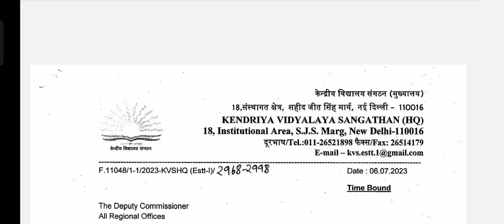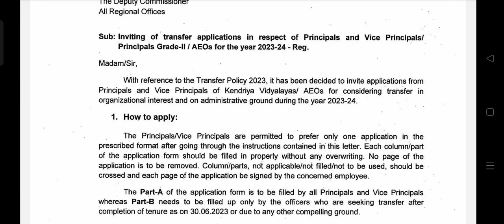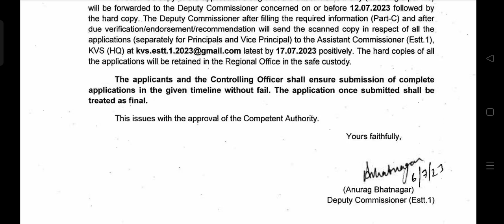2023 का पहला TRANSFER FORM AA GAYA 🎉 @mathsconceptsacademy205